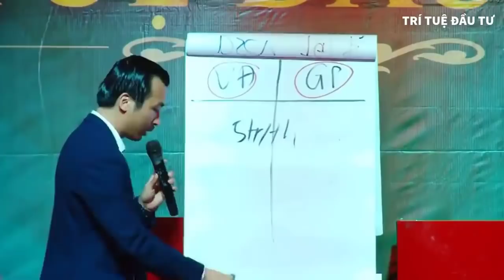Top 5 Video Về Bất Động Sản Và Kinh Doanh Nhiều Người Xem Nhất Trên Kênh Nguyễn Thành Tiến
Top 5 Video Nhiều Người Xem Nhất Trên Kênh Nguyễn Thành Tiến

BÀI VIẾT CÙNG CHỦ ĐỀ:
✅ 5 Cơ hội đầu tư bất động sản đầy tiềm năng trong 1 năm tới
✅ 05 Kinh Nghiệm Giúp Bạn Có 80% Cơ Hội Thành Công Trong Đầu Tư Bất Động Sản
✅ 7 Nguyên Tắc Đầu Tư Bất Động Sản Bạn Cần Biết
✅ Kiến thức đầu tư bất động sản từ A – Z dành cho người mới
✅ 05 Chiến Lược Đầu Tư Bất Động Sản Cho Người Giàu – Nguyễn Thành Tiến NIK

Xem thêm bài viết về;

Nguyễn Thành Tiến là ai ?
Tôi là chủ sở hữu đảo tư nhân, tòa nhà cho thuê và các dự án từ 3ha-89ha, Chủ tịch cty IPO trên sàn chứng khoán. Tác giả sách "05 bước để trở thành đa triệu phú".

➤ Đăng ký khóa học NIK 3 ngày về Kinh Doanh, Đầu Tư và Phát Triển Cá Nhân vượt bậc tại